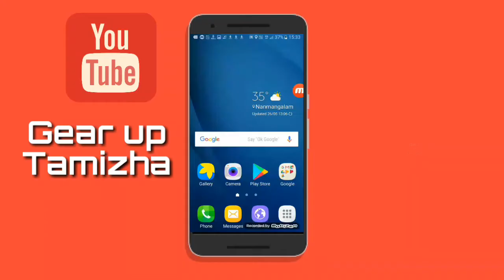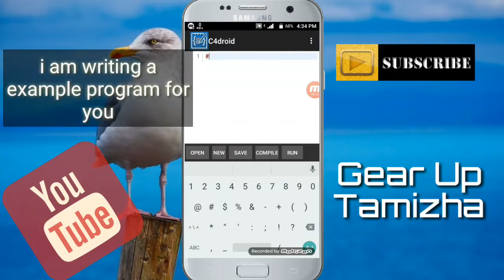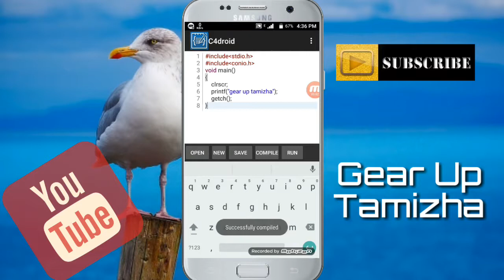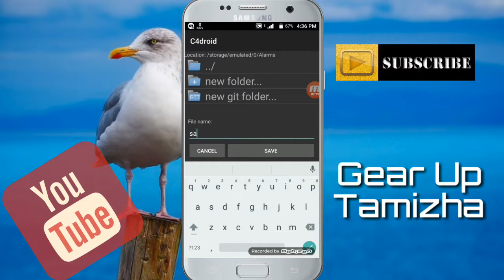How to run c program on android in Tamil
This video show you to how to install c compiler on android.